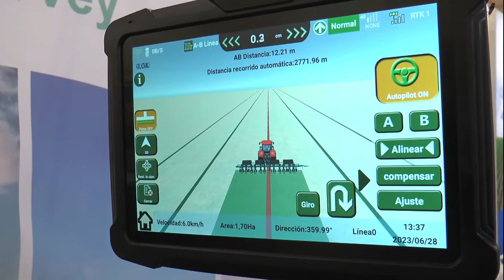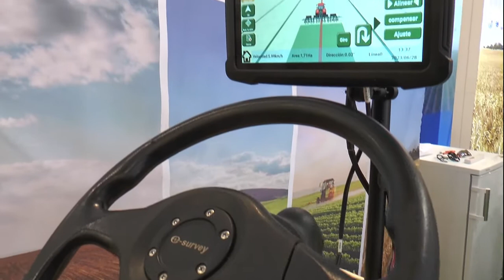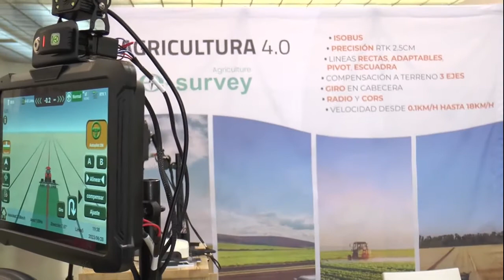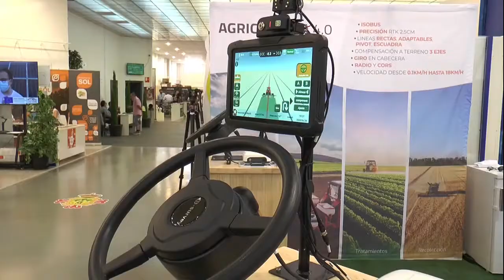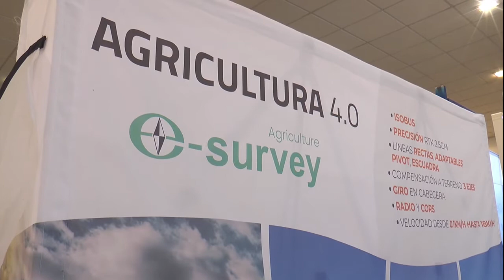FERCAM 2023: e-Survey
📍 C/ del Platino, 80-Nave 3, Planta 1ª, Colmenar Viejo, Madrid